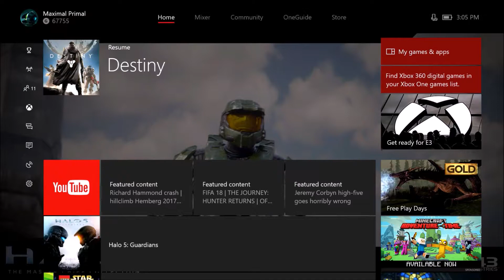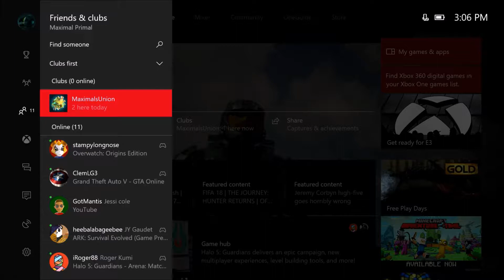Maximal talk #1 (G.O.S follow up)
Hey Maximals Like GOS news i used to do decided to do something like that based round the club and halo waypoint banter ect anyway enjoy ! All music, tools, credit and resources are not mine and I do not claim and all copyright all go to their respected owners. If you have enjoyed the content given then maybe drop a like, subscribe, comment, share or do em all, also go check out my Twitter, Facebook page, Instagram, Snapchat and my Youtube channel itself, anyway enjoy the videos !